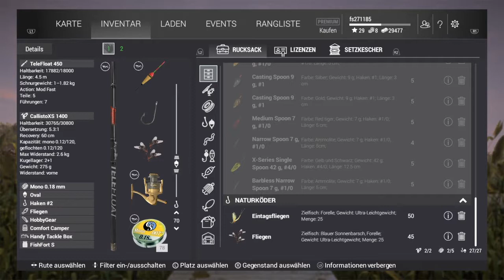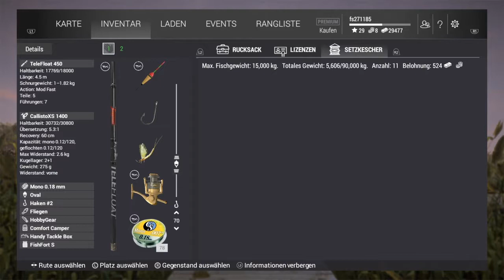Fishing Planet - PS4 - Guide: Einzigartiger Blauer Sonnenbarsch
Mein erster Guide. Bitte hinterlasst eure Meinung damit ich mich verbessern kann.
In Zukunft werden weitere Guides zu FP erscheinen.